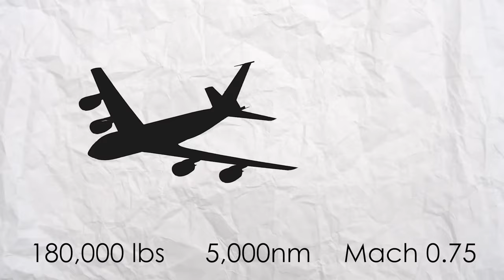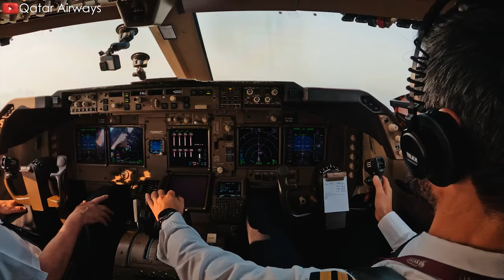NEW! The Boeing 747 Is Making a MASSIVE Comeback Change The Aviation! Here's Why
00:00 Intro
00:17 A surprising appearance
01:00 The current situation of 747
01:56 History of 747
04:19 The 747 may back
06:50 Challenges
08:56 The Impact and Legacy of the Boeing 747
Recently, the iconic aircraft - the Queen of the Skies returned surprisingly to London's Heathrow Airport on March 26, 2024, after 8 months of absence. Why does this legendary aircraft attract attention once again? Could this signal a MASSIVE COMEBACK? Let's find out in today's episode!
A surprising appearance
There is a rare sight appeared at London's Heathrow Airport on March 26, 20 24: a Boeing 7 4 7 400 passenger aircraft. This was not a routine flight; it was the first flight after eight months that Heathrow welcomed the 'Queen of the Skies' with passengers on board. Only four airlines still operate these aircraft for passengers. On March 26, 20 24, a 7 4 7 operated by Lufthansa landed at Heathrow from Miami.
This was surprising as the flight was originally scheduled to arrive in Frankfurt. The aircraft had to divert due to an emergency on board while crossing the Atlantic. Initially, the crew intended to land in Dublin but changed their plan and safely landed at Heathrow. After landing, it stayed at Heathrow for 2 hours before continuing its journey to Frankfurt.
The current situation of 747
What is the current situation of this large aircraft?
Lufthansa remains committed to operating these aircraft at least until the mid 20 20’s, though there are still concerns about their role in the future. Back on March 20 20, just before the Covid-19 lockdowns, Heathrow had scheduled 1,242 round-trip flights for the 7 4 7. For example, British Airways used to operate this aircraft at New York's JFK Airport up to six times a day. However, the airline retired its entire 7 4 7 fleet in October of that year, marking the end with a memorable final flight. Now, with recent appearances at Heathrow, the question is about the potential comeback of the 'Queen of the Skies.' Despite its commercial decline, this aircraft remains beloved among passengers and pilots. Many appreciate its spaciousness, which allows airlines to renew with new services and seat classes. What factors do you think could lead to a potential return for this iconic aircraft?